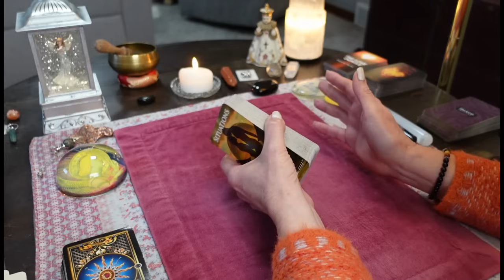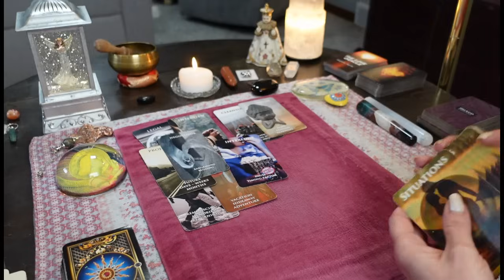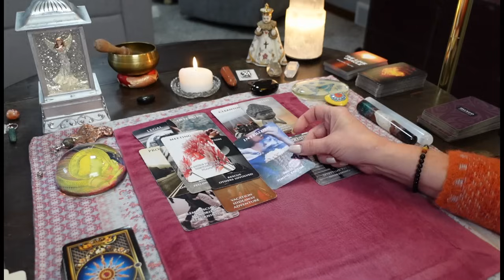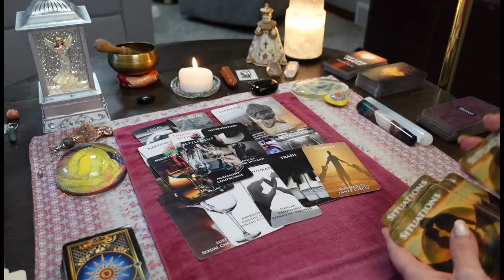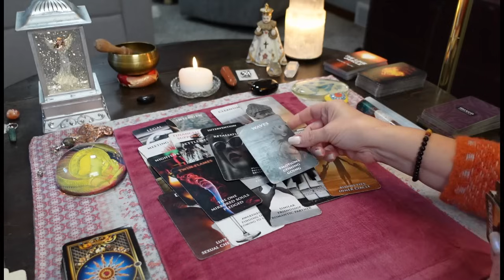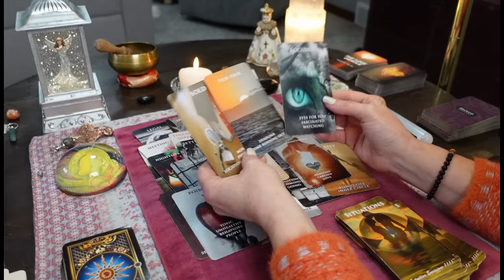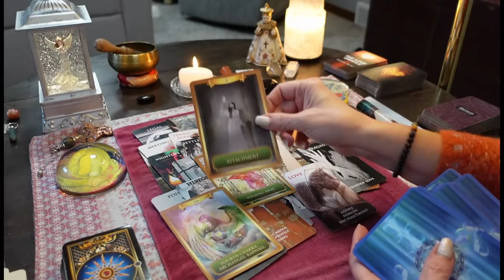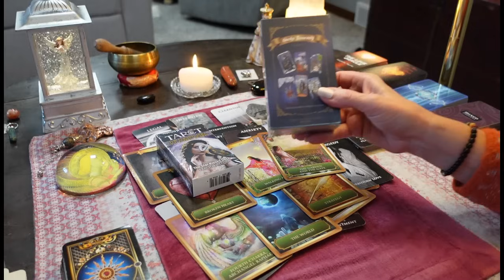This Person Is Stuck In Jail, Getting Bullied & Praying You Don't Move On. COLLECTIVE